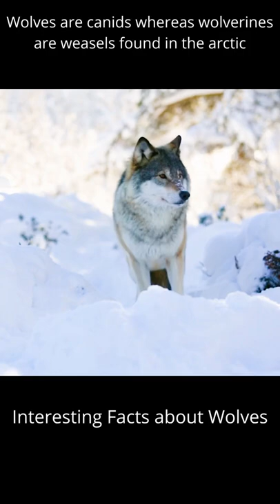Interesting Facts about wolves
The wolf, also known as the grey wolf, is a large canine native to Eurasia and North America. More than thirty subspecies of Canis lupus have been recognized, and grey wolves, as popularly understood, comprise wild subspecies. The wolf is the largest extant member of the family Canidae. It is also distinguished from other Canis species by its less pointed ears and muzzle, as well as a shorter torso and a longer tail. The wolf is nonetheless related closely enough to smaller Canis species, such as the coyote and the golden jackal, to produce fertile hybrids with them. The banded fur of a wolf is usually mottled white, brown, grey, and black, although subspecies in the arctic region may be nearly all white.